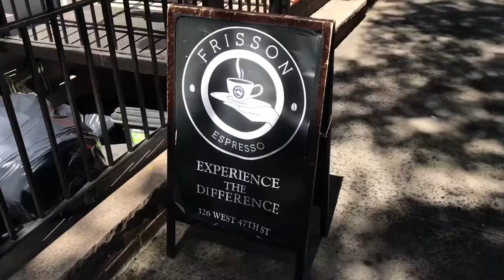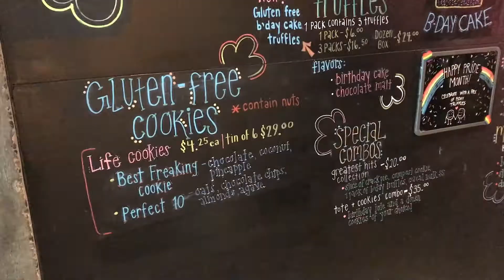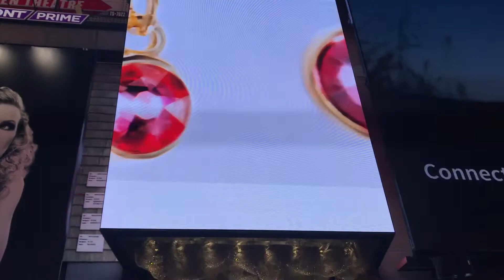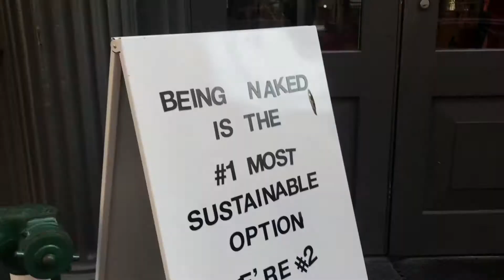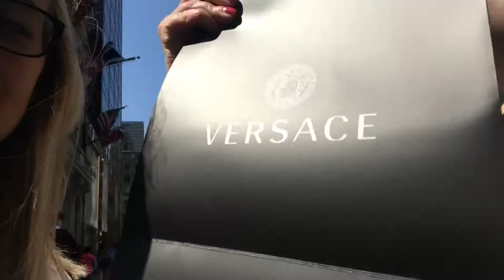MY TRIP TO NYC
i haven't posted in a while but now i will be posting once a week! so leave your video requests down below! anyways, enjoy my trip to new york city!  PEACE :)